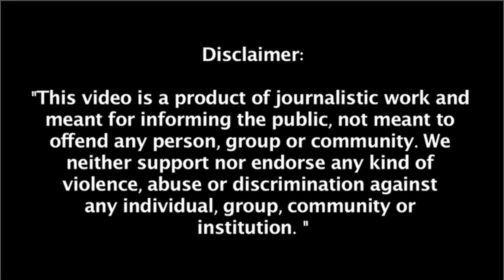अरविंद केजरीवाल को ऑटो में बैठने से गुजरात पुलिस ने रोका, बीच सड़क पर हुआ हंगामा| Cobrapost Hindi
@Cobrapost Hindi
@coprapost अरविंद केजरीवाल को ऑटो में बैठने से गुजरात पुलिस ने रोका, बीच सड़क पर जमकर हुआ हंगामा